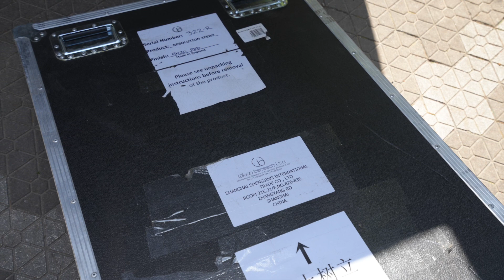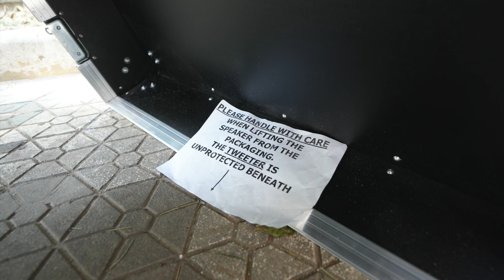如何將英國金馳最新落地箱抬到六樓？Wilson Benesch Resolution 3Zero引入記！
如何將英國金馳最新落地箱抬到六樓？Wilson Benesch Resolution 3Zero引入記！第一集